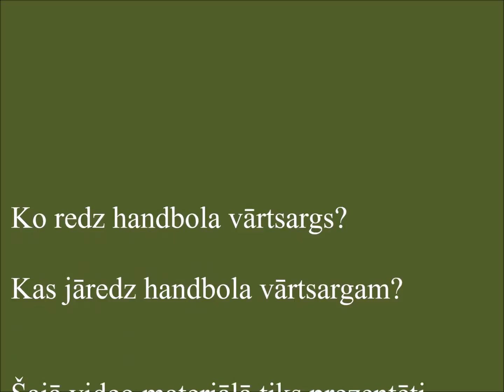Handball goalkeeper video analysis training #1